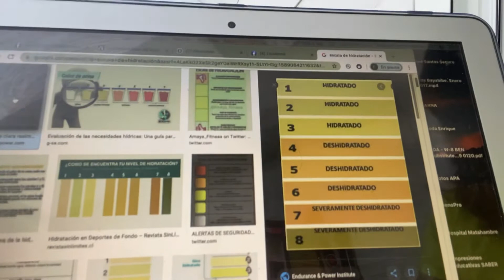COLOR DE LA ORINA:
Para darnos cuenta si estamos deshidratados, solo tenemos que observar el color de la orina. Mientras más transparente esté, mejor hidratado estás.